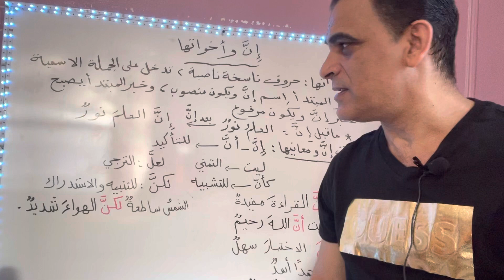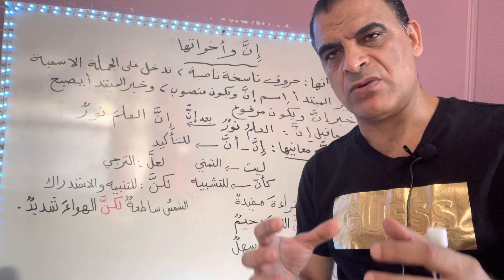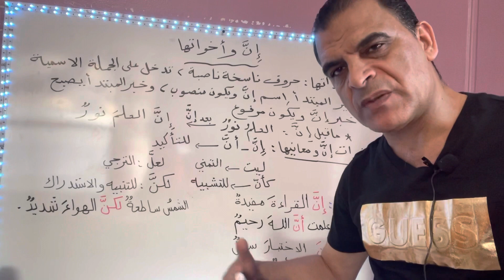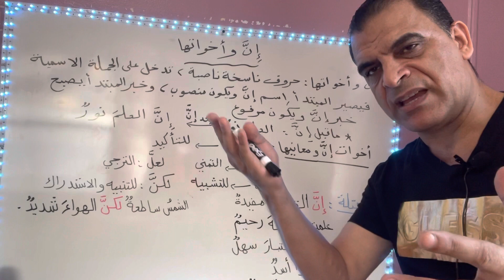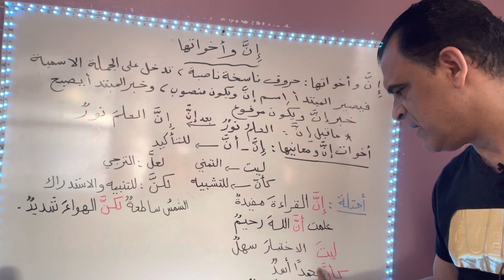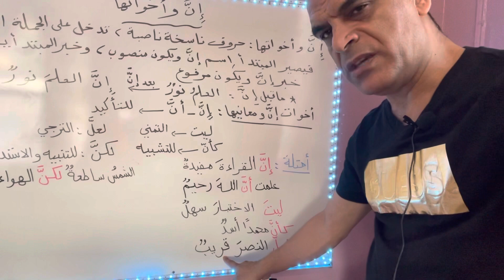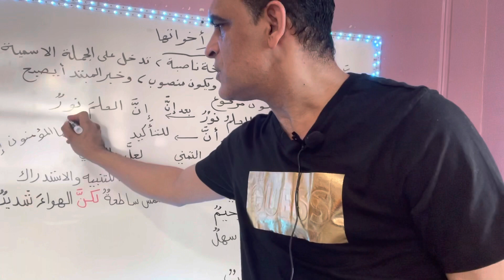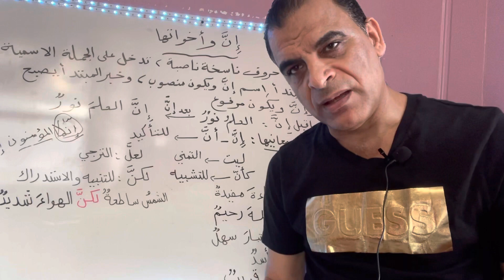enna wa Akwatoha. إن وأخواتها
حروف ناسخة ناصبة تدخل على الجملة الاسمية